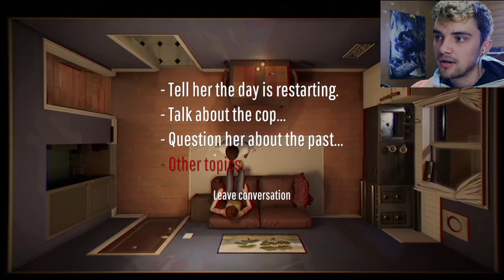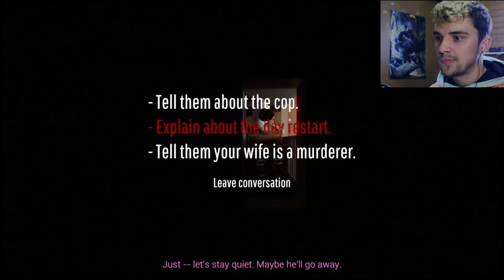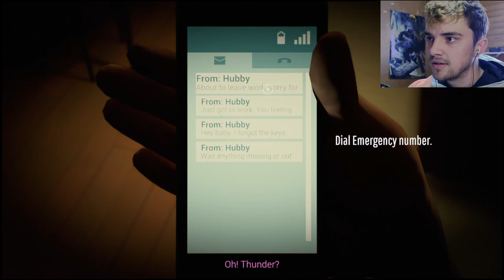12 minutes game part 2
ʕ•́ᴥ•̀ʔっ OPEN ME
still didn't win this part in this game ..BUT getting TONS of info as I go along

12 minutes game, 12 minutes gameplay, 12 minutes playthrough, 12 minutes reaction, timeloop game,